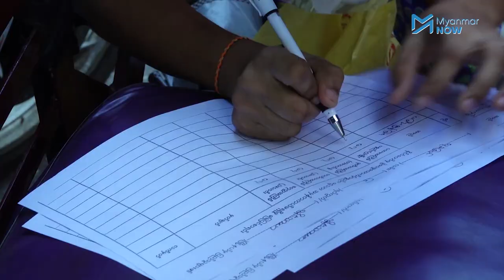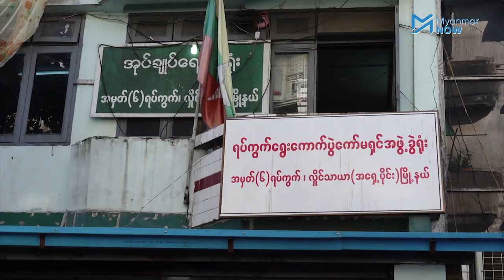လှိုင်သာယာတွင် ကိုဗစ်ထောက်ပံကြေးရဖို့ လျှောက်လွှာတင်သူ အလွန်များပြား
၀င်ငွေနည်းအခြေခံလူတန်းစားများကို ပေးအပ်သည့် ကိုဗစ်ထောက်ပံ့ကြေးကိစ္စတွင် အမှန်တကယ်ရသင့်သူများကျန်ခဲ့ပါက တိုင်ကြားနိုင်သည်ဟု အစိုးရကကြေညာခဲ့ပြီးနောက် လှိုင်သာယာမြို့နယ်ရှိ ရပ်ကွက် အုပ်ချုပ်ရေးမှူးရုံးများတွင် လျှောက်လွှာတင်သူများ အလွန်များပြားနေကြောင်း သိရပါသည်။